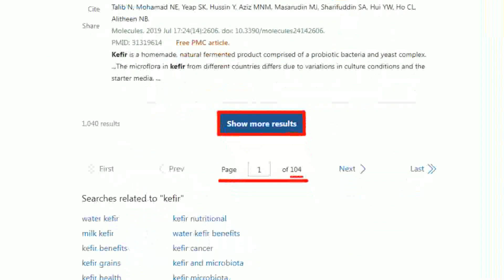【每日必看】小犬真"風"'狂! 直擊台東富岡漁港湧現巨浪 陣風估達15級｜巧合! 蘭嶼風速破歷史紀錄 粉專一看郵遞區號毛骨悚然 20231005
00:00 中颱小犬暴風圈籠罩 全台18縣市5日停班課
00:42 小犬增強狂吠 破紀錄陣風狂掃蘭嶼
03:46 直擊! 墾丁凌晨雨彈炸開 超狂風雨曝光
04:40 巧合! 蘭嶼風速破歷史紀錄 粉專一看郵遞區號毛骨悚然
05:06 小犬發狂! 蘭嶼"飆破17級陣風"刷台氣象史紀錄"!
06:41 颱風小犬來襲竹市深夜近3000戶停電 台電搶修
07:00 "小犬"凶猛襲台 樹斷"電線噴火花" 高雄4025戶停電
09:38 基隆大停電3千戶受影響 2民眾困電梯中